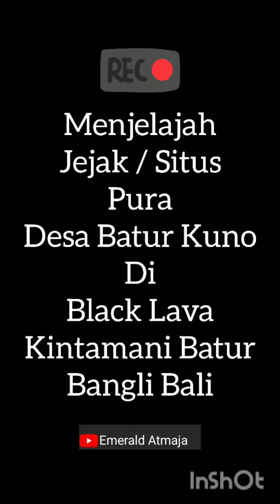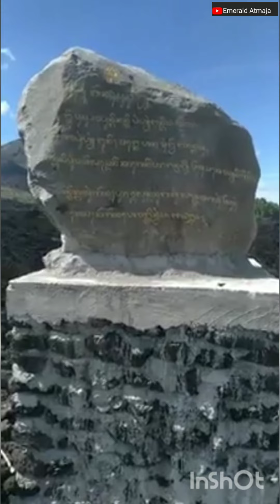Black Lava Gunung Batur Kintamani || Menjelajah Jejak Situs Peradaban Pura & Desa Batur Kuno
Berlokasi di Black Lava Gunung Batur Kintamani Kabupaten Bangli Bali untuk Menjelajah Jejak Situs Peradaban Pura & Desa Batur Kuno Sebelum Gunung Batur Bali Meletus.